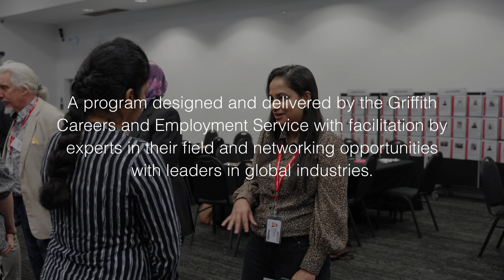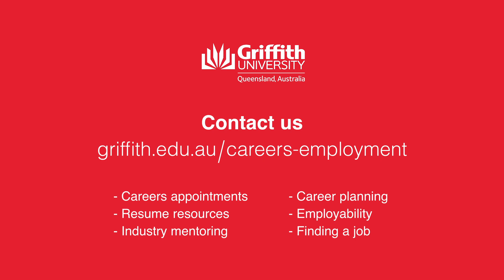Griffith Emerging Leaders Program 2023